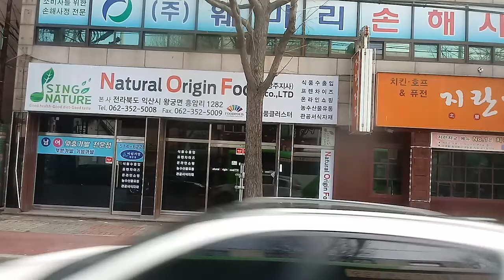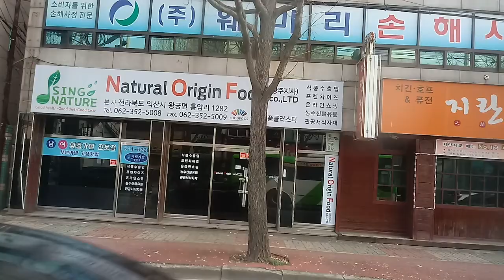버스탑승기 마을버스 777번 동천마을6단지에서 경신여고입구까지 창밖 풍경 (City bus travel. Bus 777.)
버스탑승기 마을버스 777번 동천마을6단지에서 경신여고입구까지 창밖 풍경

Gwangju Bus Village Bus No. 777 from Dongcheon Village 6 to Shinjin Girls' High School entrance, a view outside the window